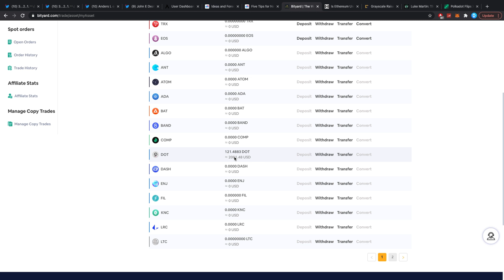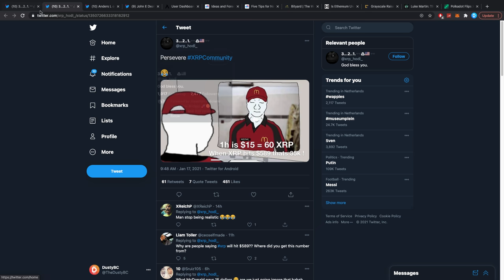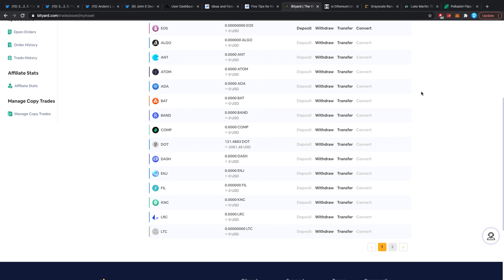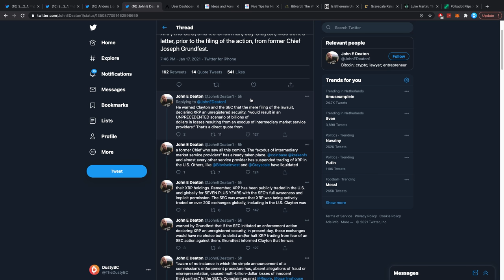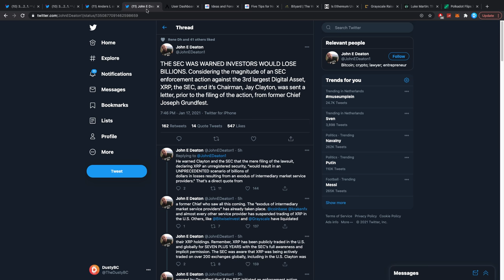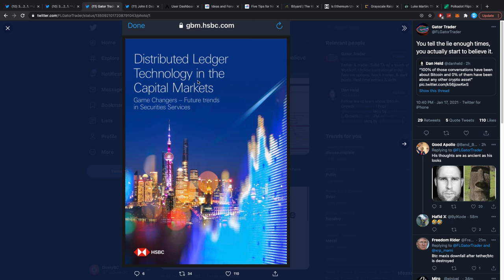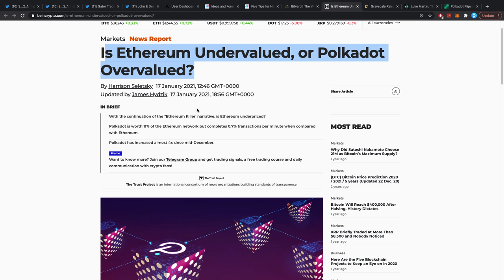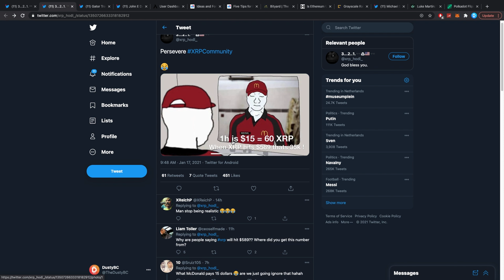Ripple XRP News: It's CONFIRMED XRPL Will Work With CBDCs & That The SEC Lawsuit Makes NO SENSE!